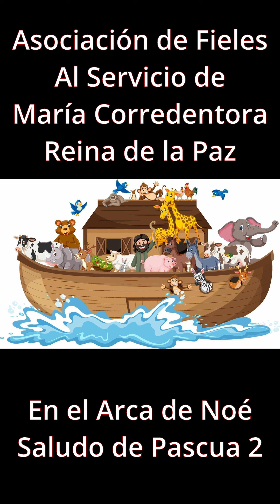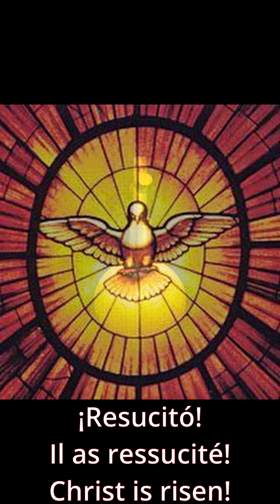SALUDO DE PASCUA 2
Saludo de Pascua 2023 Asociación de Fieles Al Servicio de María Corredentora Reina de la Paz Video 2